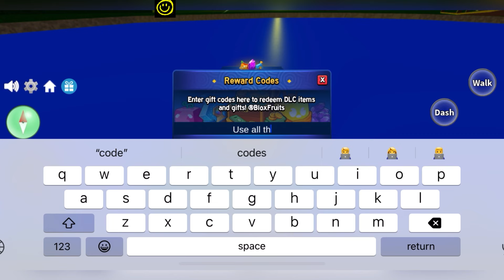🥥 NEWEST 🥥 BLOX FRUITS CODES - NEW ROBLOX BLOX FRUITS CODES AND FREE FRUITS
Welcome At Happy Gaming